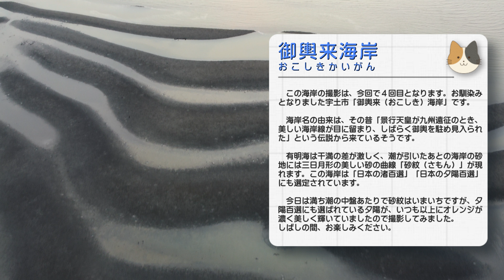【熊本】御輿来海岸の夕陽 編 （ Vol.230 ）／夕陽に染まる光の道が美しい！【4K空撮】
すてモン 熊本 Vol.230　「御輿来海岸（おこしきかいがん）の夕陽」編 【4K UHD】